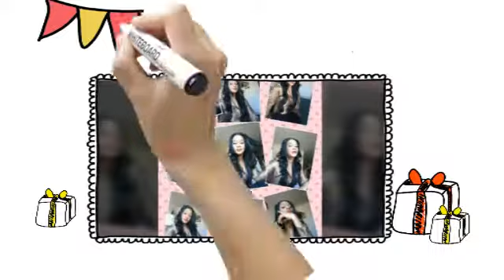Heaven Jules pre birthday slide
Sharing my joy